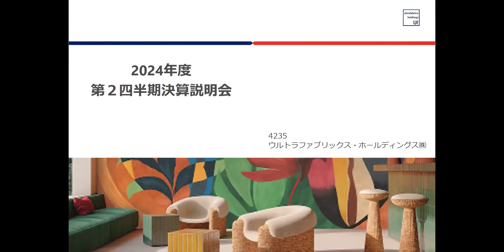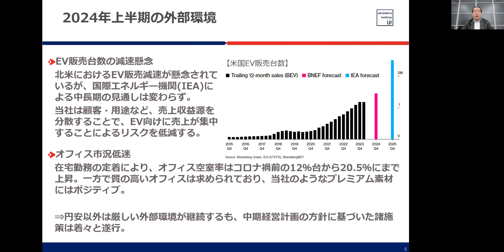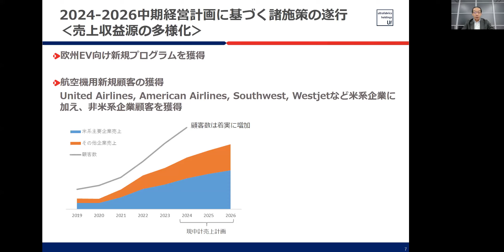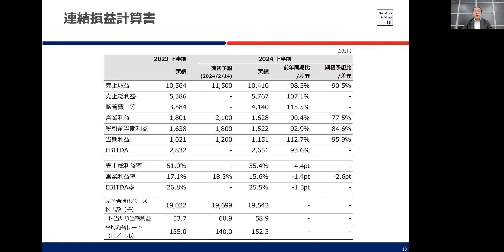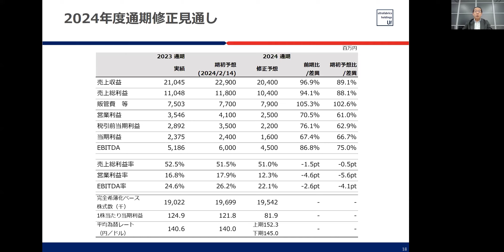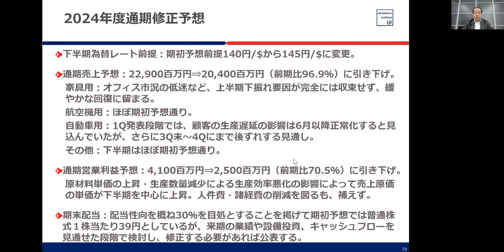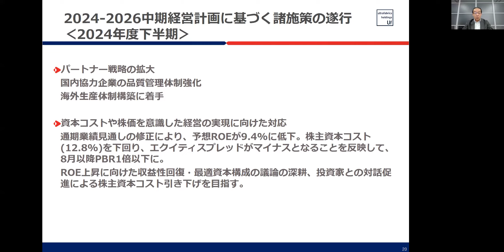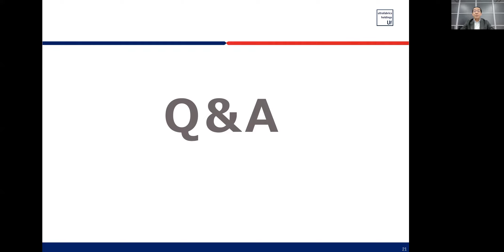ウルトラファブリックス・ホールディングス（4235） 2024年12月期第2四半期決算説明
ウルトラファブリックス・ホールディングス（4235）の2024年12月期第2四半期決算説明の動画をご覧いただけます。

0:00 オープニング
2:49 プレゼンテーション
29:24 質疑応答

4235_IR動画